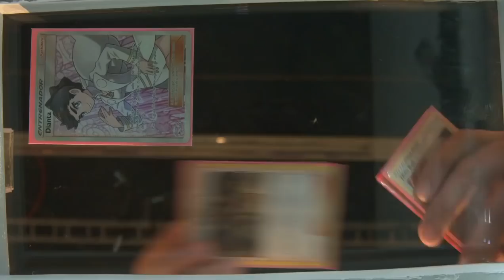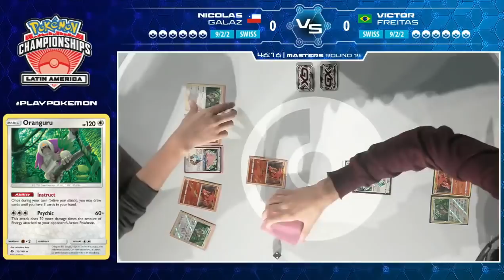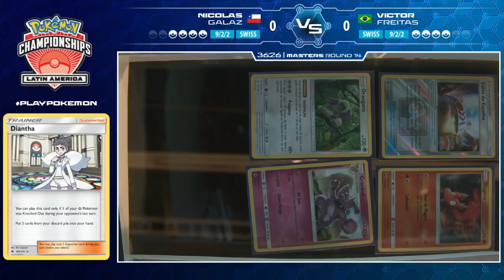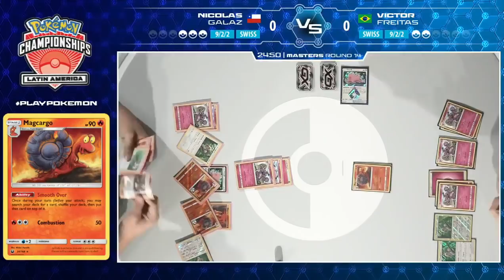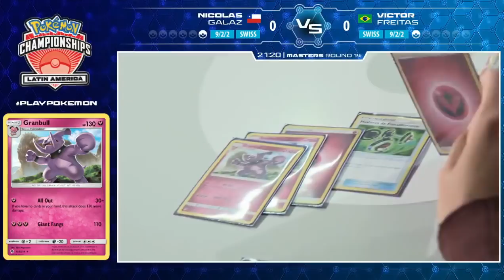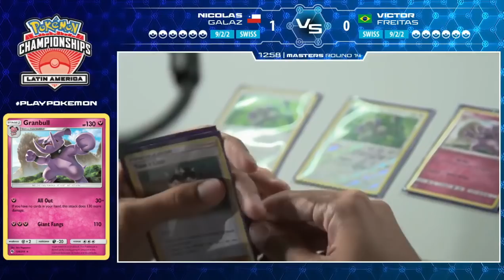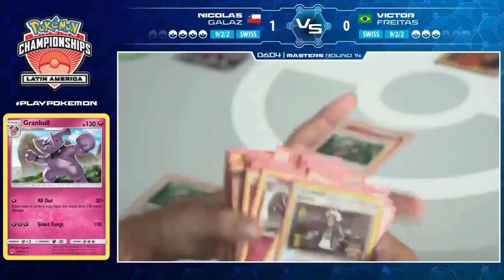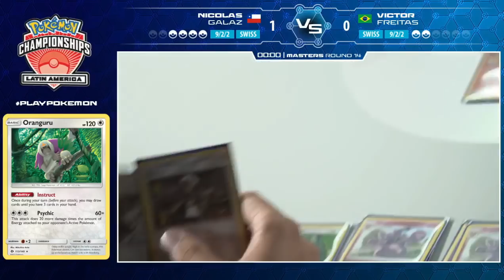Swiss R14 Nicolas Galaz Vs Victor Frietas Pokémon Latin America International Championships 2019